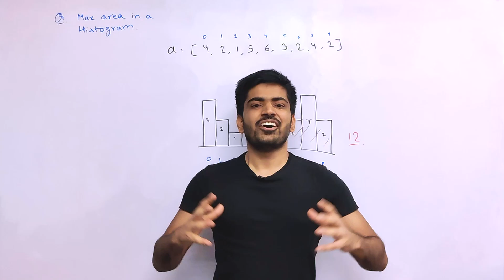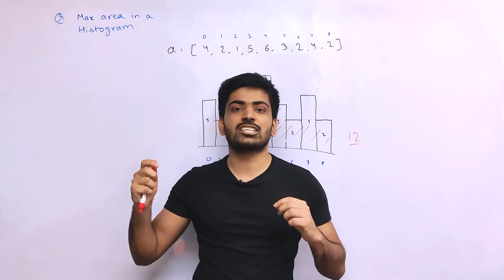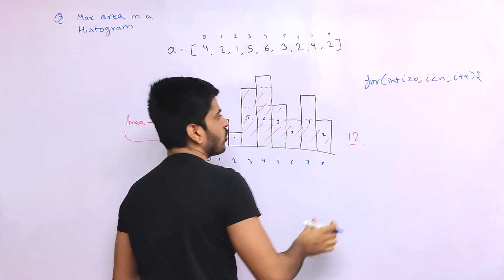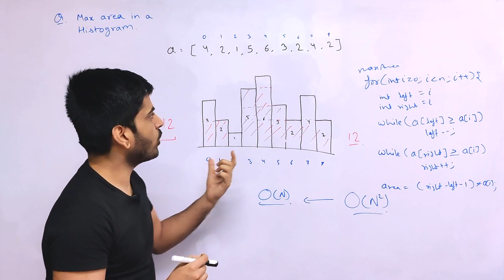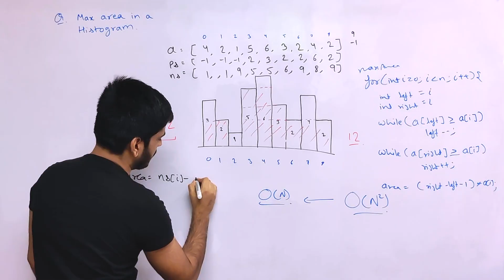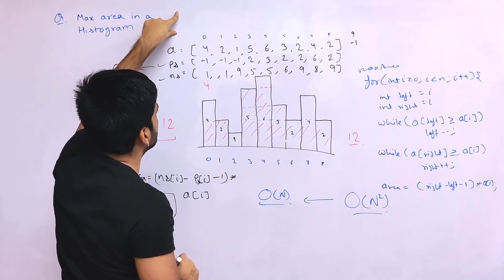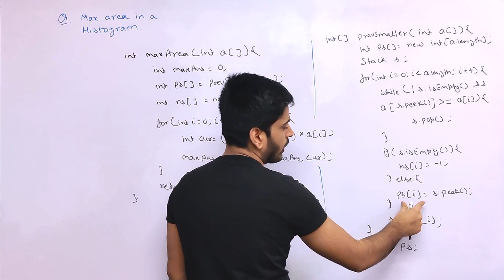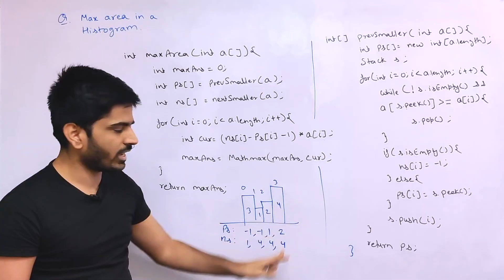Largest Rectangular in Histogram | Maximum Rectangular Area in a Histogram | DSA-One Course #44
Hey guys, In this video, We're going to solve another very famous Interview Problem called - The largest rectangular area in a Histogram

Ignore these tags:

largest rectangle in histogram
maximum rectangular area in a histogram
largest area of the histogram
anuj bhaiya
84. largest rectangle in histogram
largest area in histogram
largest rectangular area in a histogram
histogram
max rectangle
largest area histogram
maximum area histogram
maximum area of histogram
largest histogram
largest rectangular area in histogram
maximal rectangle
leetcode 84
area of histogram
maximum rectangular area in histogram
max area histogram
largest rectangle
dsa
largest rectangle in histogram leetcode
maximum size rectangle
anuj bhaiya dsa
max area of histogram
largest rectangle hackerrank
monotonic stack
largest area of histogram
max area in histogram
stack in java
anuj bhaiya java
largest rectangle in histogram leetcode #84
anuj kumar sharma
java
largest rectangle area in histogram
largest square in the garden codechef solution
largest square possible hackerrank
max rectangle gfg
maximum rectangle
merge sort
anuj
anuj bhai
dsa in python
given an array of integers heights representing the histogram's bar height where the width of each bar is 1, return the area of the largest rectangle in the histogram.
histogram area
la vie en rose
largest area of rectangle with permutations
largest area rectangular sub-matrix with equal number of 1’s and 0’s
largest rectangle histogram
largest rectangle in a histogram